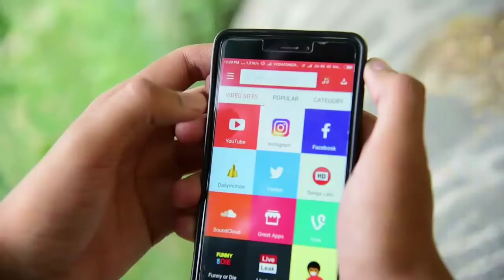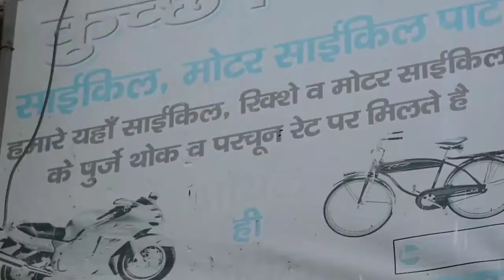Showoff_Aashiq_-_Amit_Bhadana singh is king